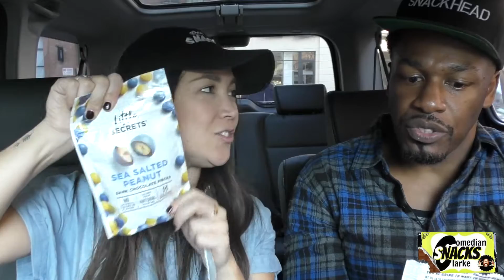Little Secrets Sea Salted peanuts & Unreal peanut butter cups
Me and @hotforfood the lovley Lauren Toyota linked up in NYC & she put the snackman on to some vegan life type foods. And I put her on to some vegan snacks from trader joe's & whole foods check it it guys.